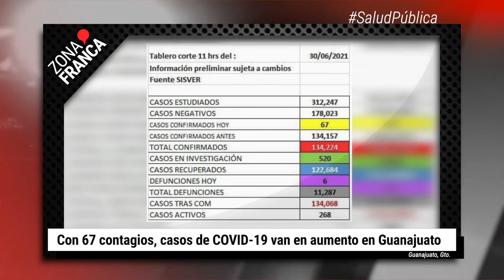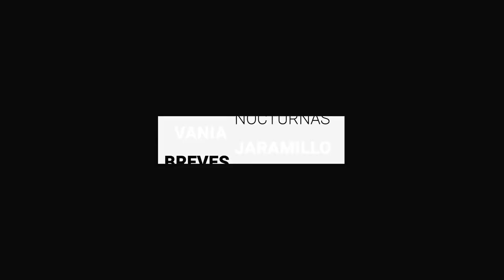Invertirán 160 mdp para reparar daños en 600 escuelas | BrevesDeLaZona📰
Te dejamos las ÚltimasNoticias de este miércoles
- Con 67 contagios, casos de COVID-19 van en aumento en Guanajuato.
- Por presunto acoso sexual, despedirán a titular de Desarrollo Institucional en León.
- Invertirán 160 mdp para reparar daños en 600 escuelas.